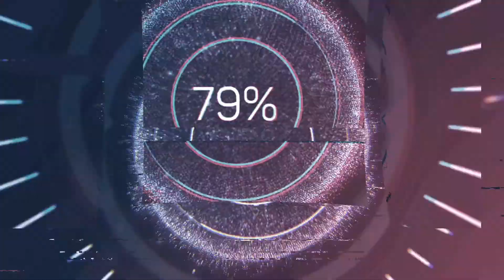ALINE MINEIRO - FESTAS DA FAZENDA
Vídeo original:
ALINE MINEIRO - TICARACATICAST #70